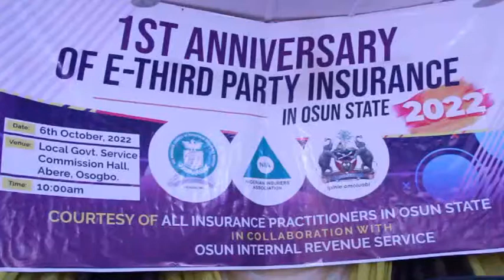1ST ANNIVERSARY OF E-THIRD PARTY INSURANCE IN OSUN STATE 2022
1ST ANNIVERSARY OF E-THIRD PARTY INSURANCE IN OSUN STATE #2022